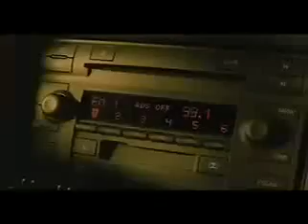DJ Khaled - We Taking Over Feat. Rick Ross, T.I., Akon, Baby, Lil Wayne & Fat Joe.mp4